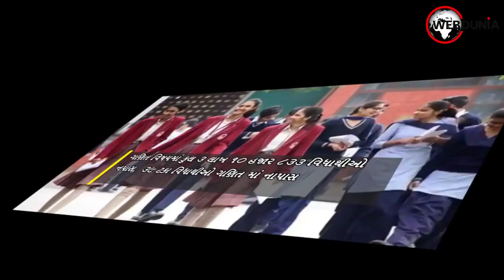SSCનું પરિણામ જાહેર, બનાસકાંઠાનુ સૌથી વધુ પરિણામ